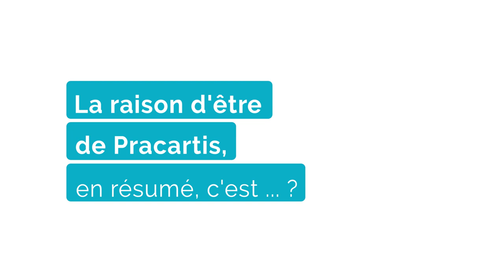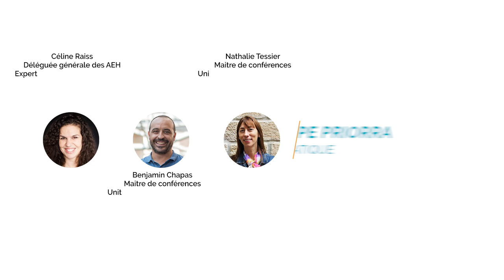PRIORRA - Pracartis - la raison d'être d'un groupe d'industrie mécanique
Interview sur le thème de la raison d'être avec Pracartis, un groupe industriel familial qui produit des machines d'usinage de précision pour l'industrie... et  qui réfléchit sur son rôle dans la société et s'engage pour faire évoluer son secteur..

Interview réalisée à l'occasion d’un atelier de travail collectif avec d'autres PME. L'équipe de Pracartis était représentée par Juliette Chambet (Directrice communication et RSE) et Justine Jacquart (cheffe de projet RSE et innovation) et accompagnée par des chercheurs du projet PrIORRA - Céline Raiss, Benjamin Chapas et Nathalie Tessier.

Les chercheurs, experts et entreprises engagées sur le projet PrIORRA travaillent sur 7 thématiques :
- La raison d'être de l'entreprise
- Les pratiques de management de l'erreur
- La vulnérabilité des salariés
- L'implication des salariés en lien avec les engagements responsables de l'entreprise
- Les partenariats comme source d'action en faveur de l'environnement dans les entreprises
- Les partenariats entreprises - associations - collectivités comme source d'innovation sociale et territoriale
- La formalisation juridique des pratiques responsables et innovantes de l'entreprise